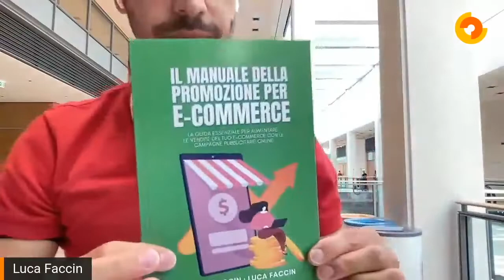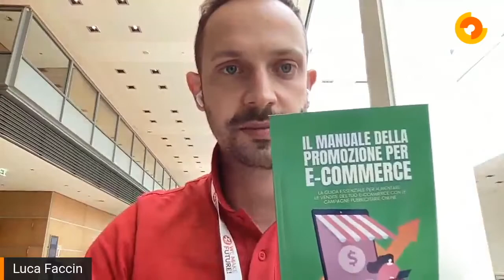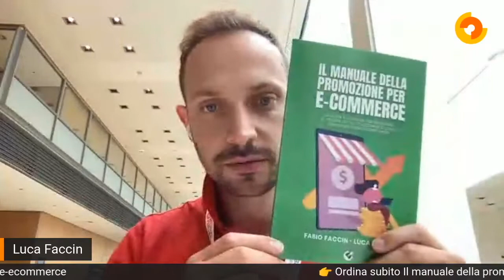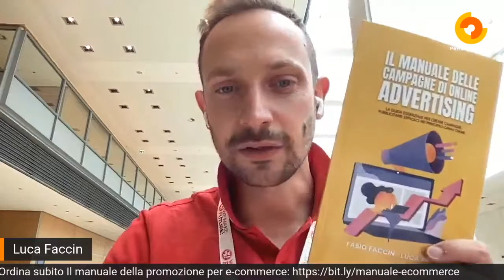La guerra degli e-commerce: Come battere i grandi centri commerciali online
In questo video Luca Faccin ha intervistato Davide Arsego e Roberta Saldarini, membri del team di PerformancePPC.

Insieme hanno parlato di e-commerce.

Più precisamente di:

🔸 Come avere successo con l'e-commerce nel 2021;
🔸 Chi sono i Giganti dell'e-commerce e come competere con loro;
🔸 Le 3 armi per battere i grandi centri commerciali online;

Inoltre Luca ha presentato l'ultimo libro della collana "Il manuale del digital marketing", in offerta lancio fino a Sabato 17 Luglio!

► LINK UTILI

☎️ Contatta un nostro consulente chiamando il numero verde gratuito: 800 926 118

► RISORSE